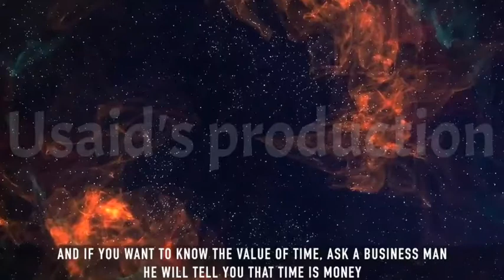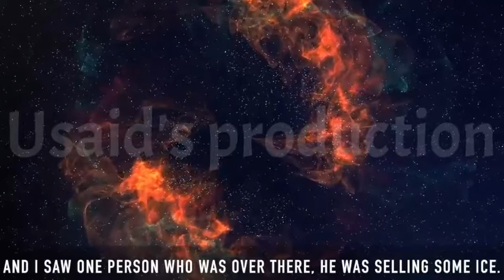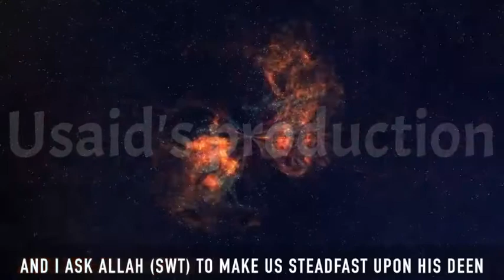Wastage Of Time |What Islam Says On Wasting Time |Usaid's Production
Presented by :
Usaid's production

Edited by:
Hanzala Umar and Usaid Umar